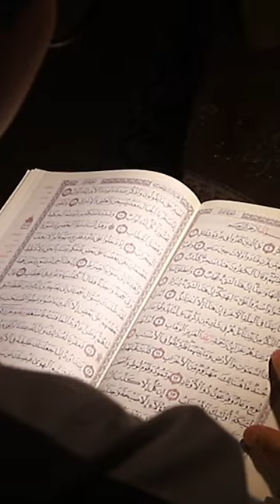Mossad's Ultimate Plan to Target Fathi Shaqaqi